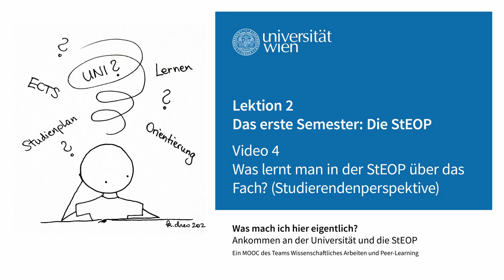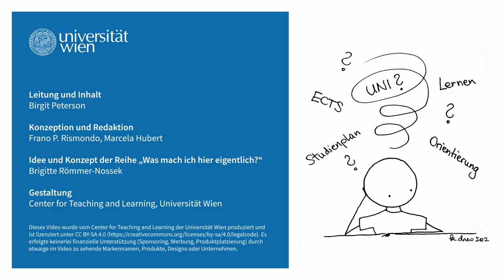Was lernt man in der StEOP über das Fach? (Studierendenperspektive) | iMooX.at